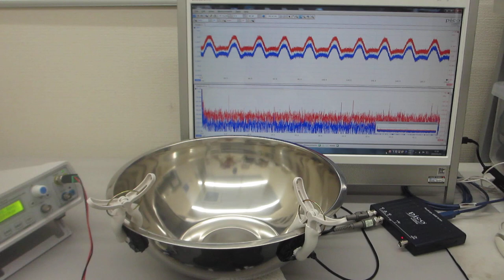超音波を利用した「振動計測技術」（基礎実験 超音波システム研究所）